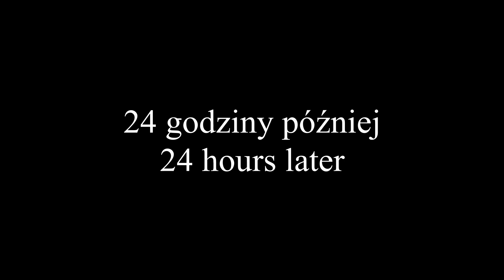Made #20 Testuję moją pierwszą silikonową formę! | Made #20 Testing out my first silicone mold!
Cześć, tu MagisMade :)
Dzisiaj testuję moją pierwszą formę silikonową! Szczegóły i sposób jej zrobienia możecie zobaczyć w moim filmie pt. "Jak zrobić formę silikonową" :)
Rzeczy, z których korzystałam:
- Żywica (ResinColors)
- Złoty pigment Mica (z AliExpress)

Dzięki za oglądanie i do zobaczenia w następnym filmiku :)
ENG (cc soon)
Hello, this is MagisMade :)
I'm testing out my first silicone mold! You can watch how I made it in the video called "How to make a silicone mold" :)
List of things I used:
- Resin (ResinColors)
- Gold Mica pigment (from AliExpress)